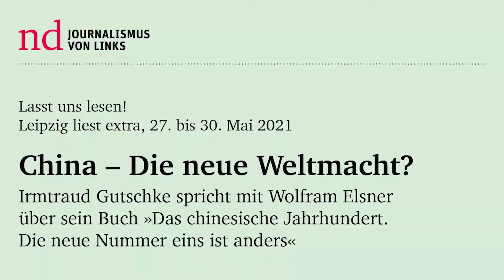Leipzig liest extra: China - Die neue Weltmacht?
Irmtraud Gutschke spricht mit Wolfram Elsner über sein Buch "Das chinesische Jahrhundert. Die neue Nummer eins ist anders".